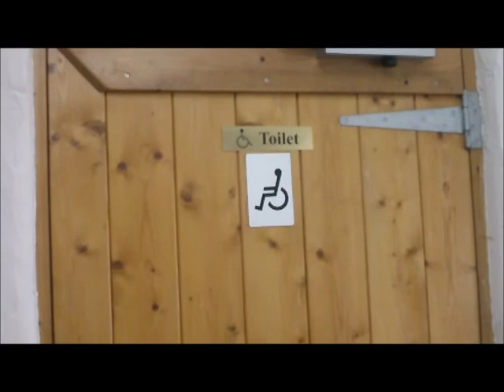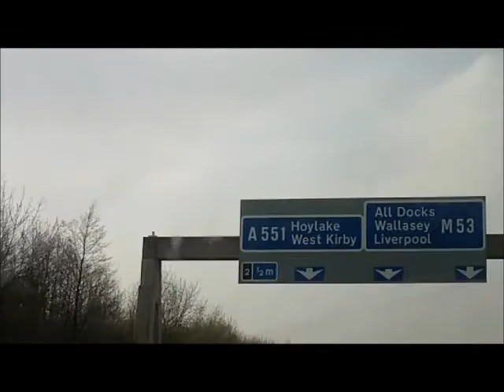mothers'day 2014 brimstage Hall Wirral UK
My 2 daughters and grandson took me out for tea and pottery painting for Mothers' Day